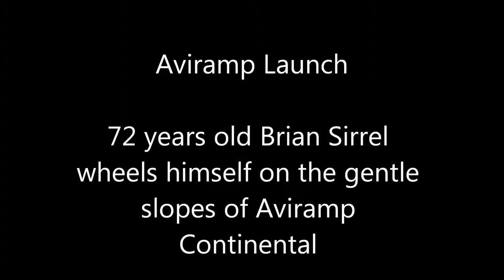Passenger in wheelchair on aircraft boarding ramp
72 year old Brian Sirrel wheels himself on the gentle slopes of Aviramp portable aircraft boarding ramps in his wheelchair